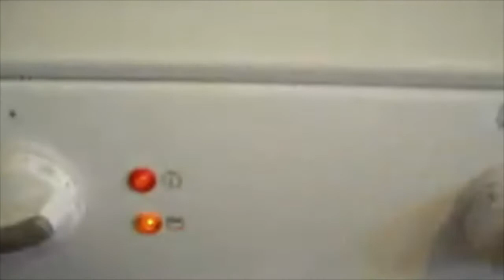دجاج مشوي في الفرن اكلة عراقية - مطبخ المرأة العراقية ام ليث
مطبخ  المرأة العراقية ام ليث  اطيب الاكلات والمعجنات والحلويات كلها وصفات مجربة ولذيذة